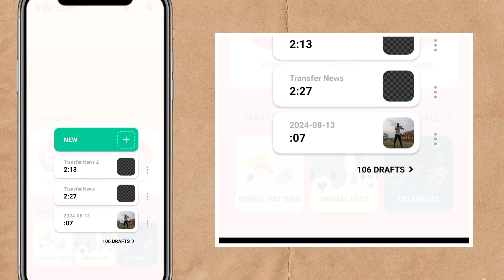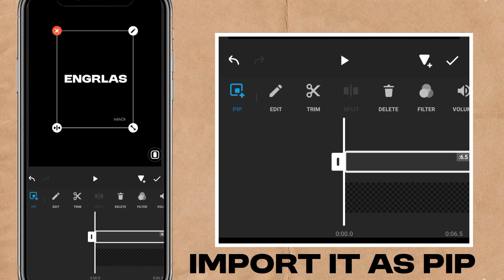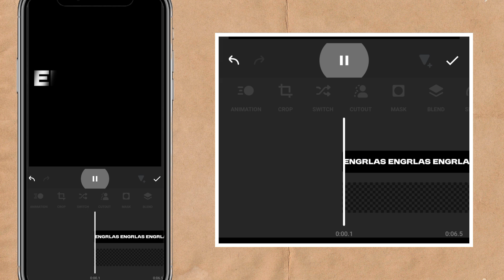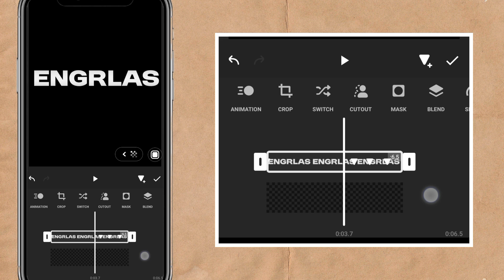How to Create Cinematic Text Reveal Intro For Your YouTube Videos (Inshot Tutorial)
In this video, learn how to create a stunning cinematic text reveal intro using Inshot!

How to make a cinematic text reveal intro, Inshot tutorial, text reveal intro, cinematic intro, Inshot video editing

We'll take you through a step-by-step guide on how to create a professional-looking text reveal intro using Inshot's user-friendly interface. Our tutorial will cover choosing the perfect font and color scheme, adding depth and dimension to your text, creating a cinematic background, and animating your text reveal.

Whether you're a YouTuber, filmmaker, or social media creator, this tutorial will help you elevate your intro game and make your content stand out. Watch now and start creating stunning cinematic text reveals with Inshot!